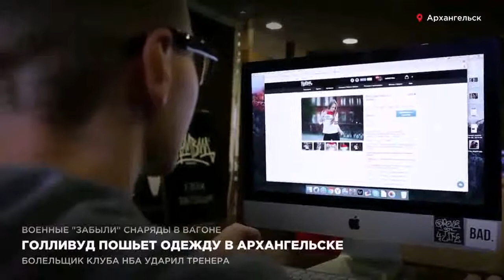Голливуд пошьёт одежду в Архангельске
Одна из самых влиятельных кинокомпаний в мире подписала контракт с архангельскими дизайнерами